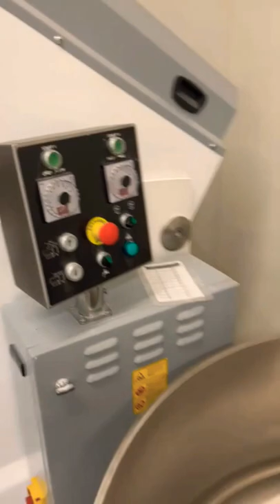150kg Big Dough Mixer with DETATCHABLE MOBILE BOWL 😍😍